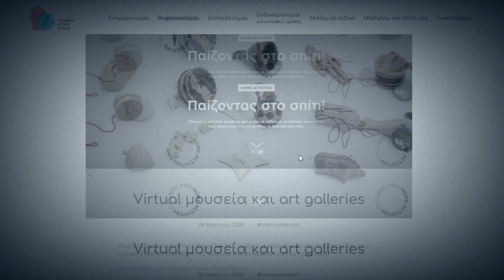Νεκτάριος Φαρμάκης: “Μένουμε σπίτι με τους δικούς μας ανθρώπους”